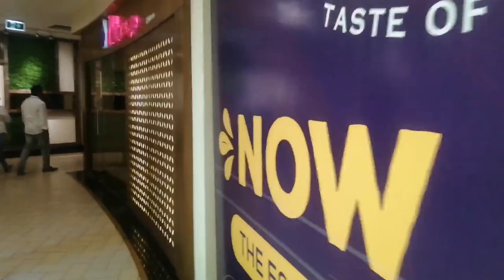A day well spent with family at growel's 101 ❤️🧿growels101